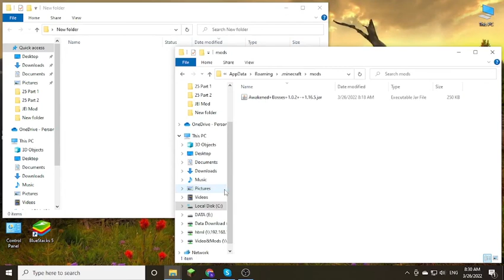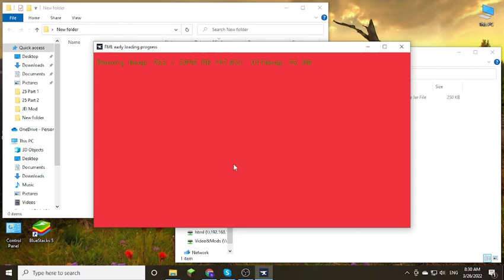Awakened Bosses Mod 1.16.5 & How To Install for Minecraft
Awakened Bosses Mod 1.16.5. This video shows you how to download and install Awakened Bosses Mod for Minecraft.
Feature:
Adding new Fun and Unique Bosses to the Game
So Far In The Mod:
1 New Bosses - Herobrine
4 New Minions for Herobrine
New Blocks for spawning Herobrine
New Drops for Herobrine (More Planned)
All of the Bosses in this mod get Stronger and Weaker depending on the Difficulty
I recommend you use JEI to see the recipes
How to install Awakened Bosses Mod:
On mac open finder, hold down ALT and click Go then Library in the top menu bar. Open the folder Application Support and Install Awakened Bosses Mod for Minecraft.